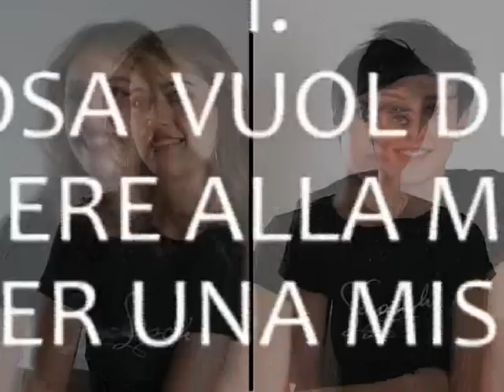miss vs miss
intervista doppia: le protagoniste sono miss Italia 2009 Maria Perrusi e Miss Sasch Modella Domani Veronica Sogni.